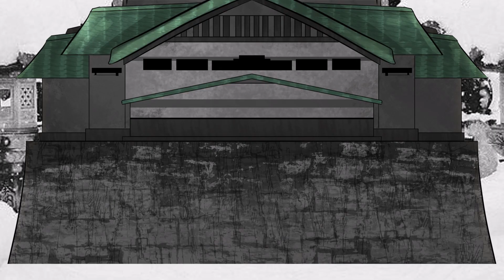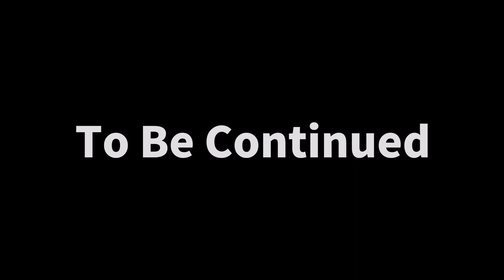【ゆっくり茶番劇】東方氷河郷 第135話～VSアイスマリーン～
第１３５話

第２形態に変化してパワーアップし、より強力になってしまった！

サムネが見づらい件について(´・ω・｀)